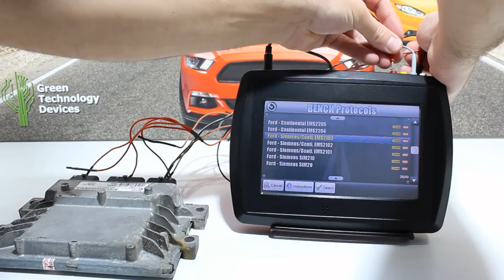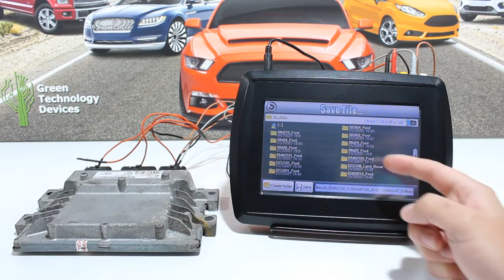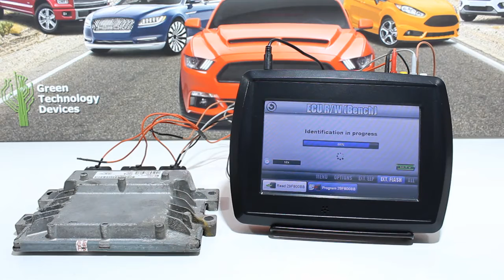VF2 Flasher - Ford EMS2103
Short demonstration video showing the tool working with a Ford EMS2103 engine control unit. The tool is able to read and write the FULL contents of the control unit ( AM29F Flash & 93CXX Eeprom ). Works both on the BENCH (like is shown on video) without the need to open or dismantle the control unit or on the vehicle directly via the OBD diagnostic socket. Checksums are verified on reading and fixed if found wrong on writing.